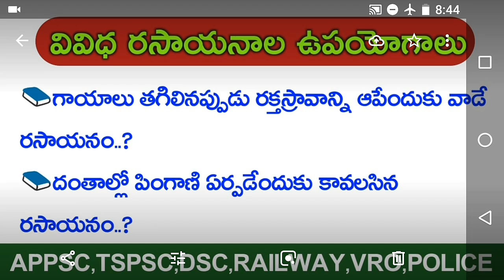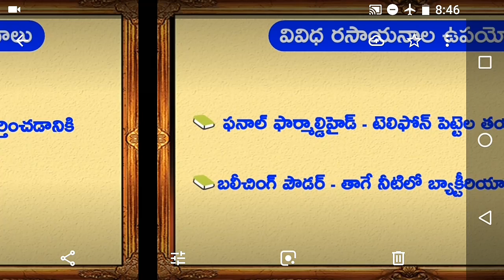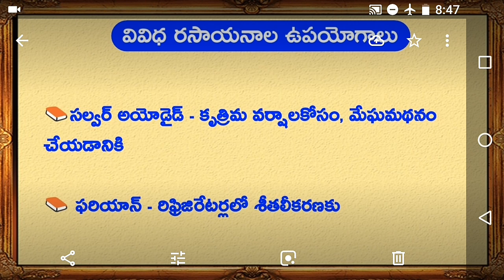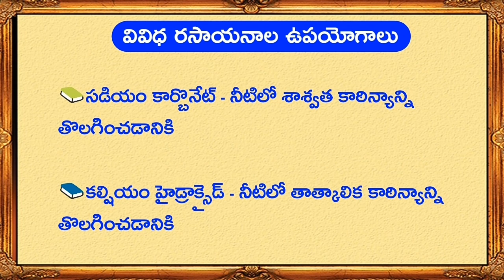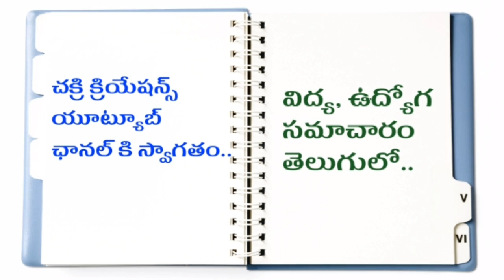General Knowledge Bits In Telugu // VRO, VRA, RRB,APPSC, TPPSC, POSTAL, BANKS,RAILWAY EXAM,POLICE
జనరల్ నాలెడ్జ్ 2019 వరకు ముఖ్యమైన బిట్స్, General Knowledge Bits, VRO, VRA, RRB, IAS QUESTIONS, APPSC, TPPSC, POSTAL, BANK EXAM BITS, RAILWAY EXAM PAPERS IN TELUGU, general knowledge questions and answers in telugu